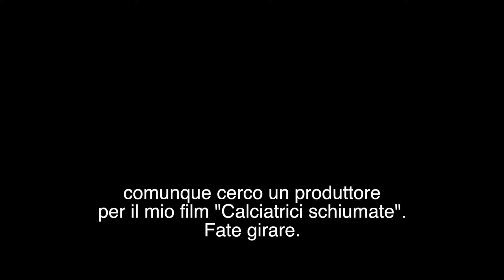CALCIO FEMMINILE: TUTTO CIÒ DI CUI C'È BISOGNO!